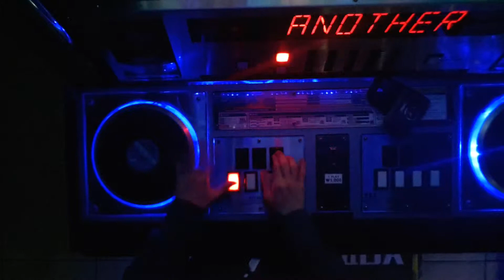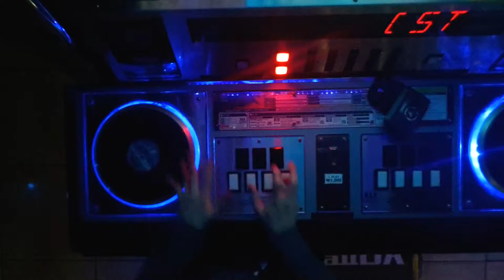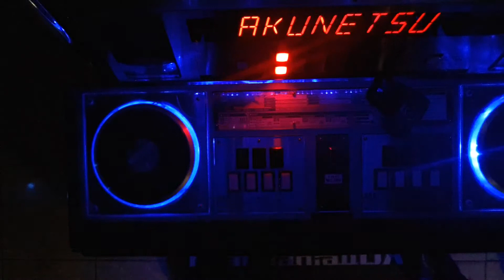[REIAN] 灼熱Beach Side Bunny SPA hand shot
장소 : 울산게임사령부